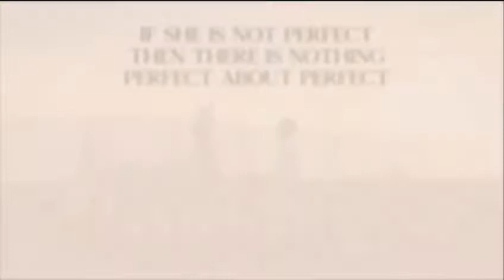Anood Al Nasser - Paris Contender for Akmal Stud